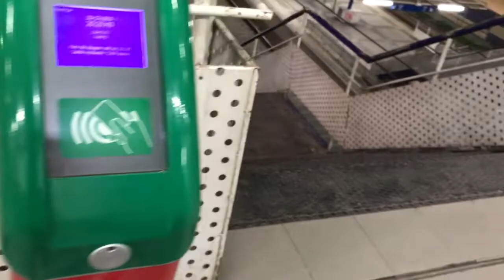Where we are going ?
short night trip in new year . the last day of 2019. we went to see how fireworks portugal  .